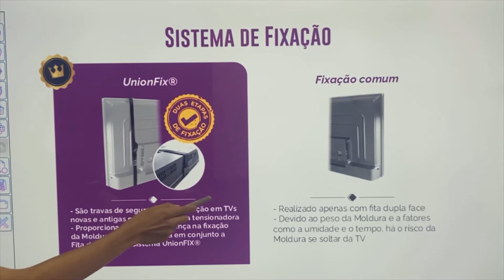ATENDIMENTO AO CLIENTE COM A MOLDURA TOUCHSCREEN UNIONBOARD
Mais de 25 anos de know-how em planejar e implantar sistemas interativos em salas de aula, reunião e treinamento. Conheça a Show de Imagem e toda linha de soluções UnionBoard.

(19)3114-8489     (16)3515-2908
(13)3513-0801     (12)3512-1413